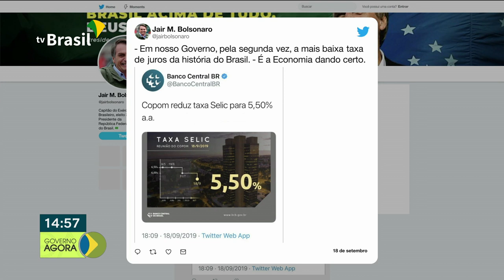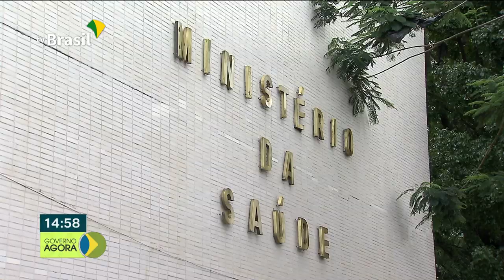Comitê de Política Monetária do Banco Central reduz taxa de juros da economia para 5,5%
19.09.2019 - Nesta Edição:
 - O Comitê de Política Monetária do Banco Central reduziu a taxa de juros da economia para 5,5%
 - Pesquisa da confederação Nacional da Indústria mostra que a confiança do empresário industrial permanece elevada em Setembro.
 - Programa implantado pelo SUS diminuiu a lotação e o tempo de espera em salas de emergência.
 - O vice-presidente Hamilton Mourão participou de encontro com líderes empresariais em São Paulo.